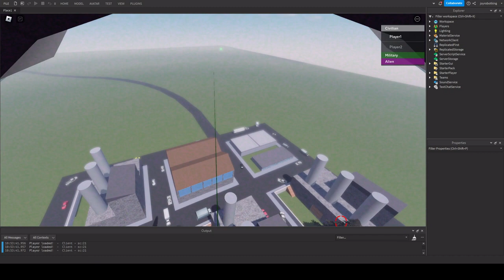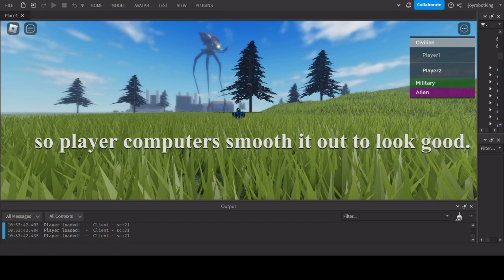V3.1 Tripod Clientside Behavior | Roblox WoTW Game Development Progress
Hey everyone, sorry about my inactivity lately, I had some life stuff going on that took all of my attention. Now that stuff has settled down a bit, and I've moved my computer into a quiet part of my house, so I've finally been able to focus on developing again!

Here's a video showing my progress with the V3.1 tripod. Not only are the legs more realistic, but the tripod I show here uses completely new code, which is part of the reason I've taken so long. I created new code because the old V3.1 tripod became impossible to control when the server started lagging from my Advanced NPC system, so I've re-designed the V3.1 tripod so that no matter what, it will not stutter (unless your frames are stuttering, lol) or be impossible to control if the server lags.

Thanks for being patient with me, and I'm grateful that lots of people have still been enjoying my games while I've been busy!